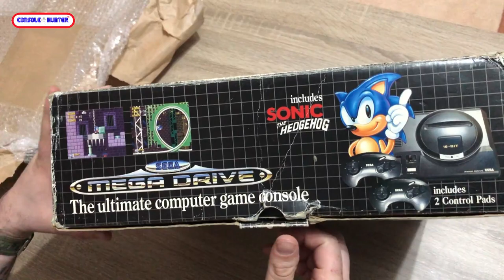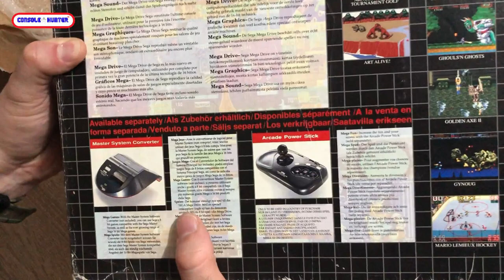Retro Παραλαβές #1 - Sega Mega Drive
Στο νέο session του καναλιού, θα σας παρουσιάζω διάφορες retro παραλαβές που θεωρώ άξιες παρουσιάσης και αναφοράς.
 Στο πρώτο επεισόδιο μοιράζομαι μαζί σας την παραλαβή της πιο αγαπημένης μου κονσόλας,με κουτί που έψαχνα καιρό.

-Mixer : @console_hunter
-Psn : @kawasakikos